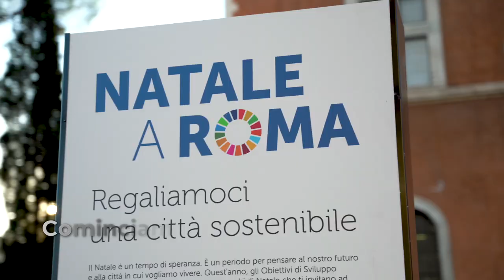Regaliamoci una città sostenibile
Quest'anno per la prima volta l’albero di Natale di Piazza Venezia a Roma è decorato con i 17 Obiettivi di Sviluppo Sostenibile. Questi pacchi sono un promemoria di come ognuno di noi può intraprendere semplici azioni per rendere le nostre città più sostenibili.

Tutti noi dobbiamo lavorare insieme per rendere le nostre città più verdi, più forti e più sostenibili attraverso una produzione migliore, un’alimentazione migliore , un ambiente migliore e una vita migliore.